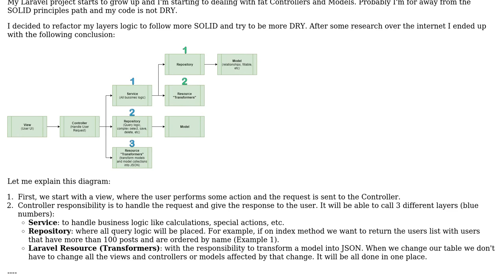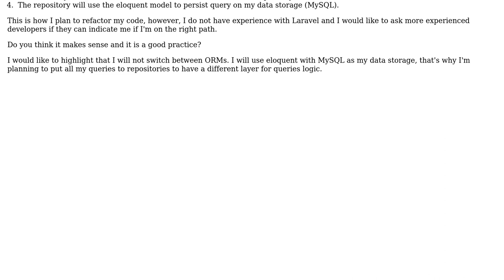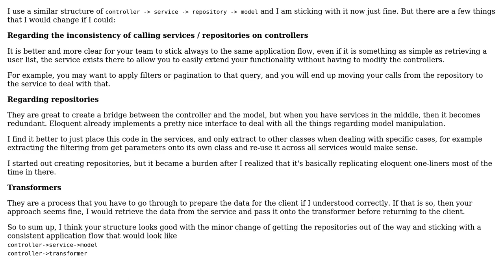Software Engineering: Refactoring a Laravel aplication layers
With thanks & praise to God, and with thanks to the many people who have made this project possible! You are responsible for your own actions.